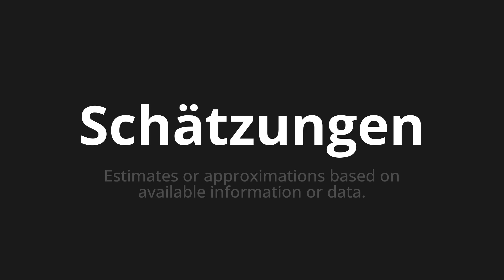How to pronounce Schätzungen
Master the Pronunciation of 'Schätzungen which means estimates' - which means : Estimates or more approximations based on Available Information or Data. 📝 with @PronunciationGerman 🎓🗣️ - [Your Guide to German]

Learn to pronounce 'Schätzungen' perfectly in German with our easy and engaging tutorial by @PronunciationGerman! 📖📽️ In this comprehensive video, we provide you with native speaker examples 🗣️👂 and phonetic breakdowns 🎵 to ensure you get the pronunciation just right.

How to say Estimates in German